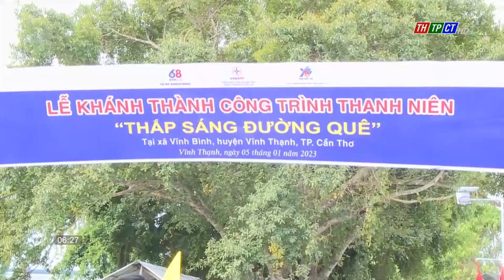Thanh niên ngành điện thắp sáng đường quê | Cần Thơ TV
Đâu cần thanh niên có. Việc gì khó có thanh niên. Không chỉ tích cực tham gia các hoạt động như hiến máu nhân đạo, sẻ chia giúp đỡ các hoàn cảnh khó khăn mà Đoàn thanh niên Ngành Điện Cần Thơ còn thể hiện vai trò xung kích vì cộng đồng bằng công trình hết sức ý nghĩa vào dịp đầu năm mới.